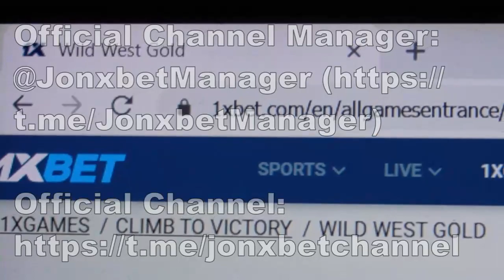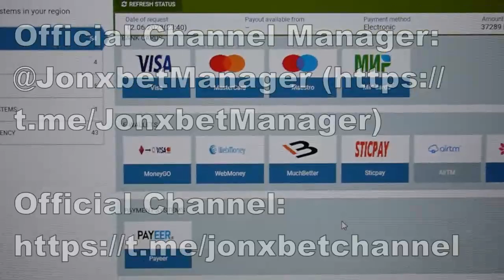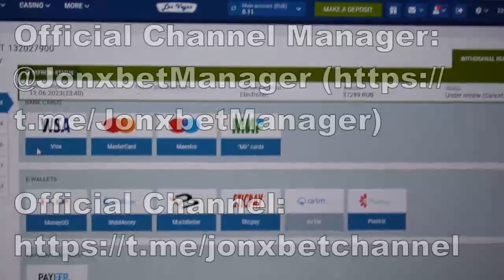I'm earning again on online site 1xbet of bot for Wild West gold